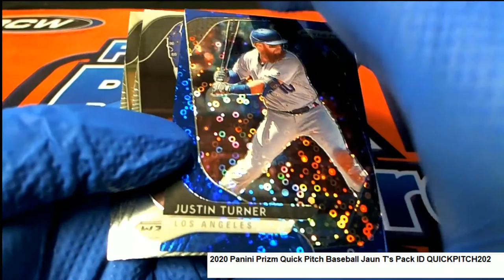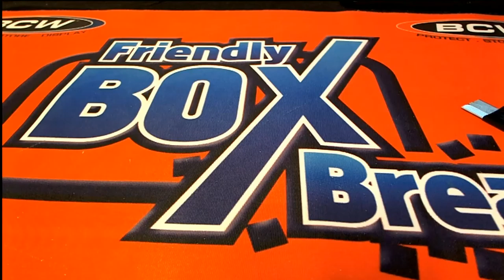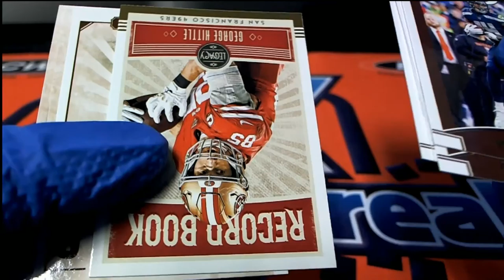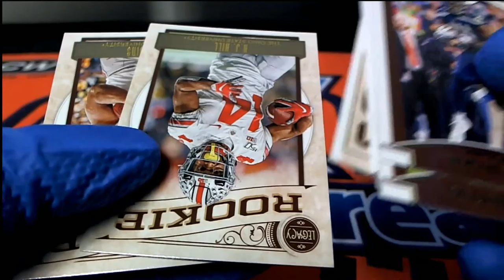2020 Panini Prizm Quick Pitch Baseball Juan's Packs ID QUICKPITCH203